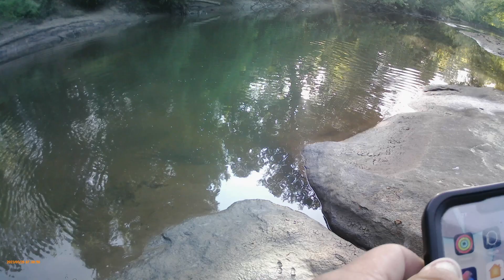Fishing session 5/20/23: Huge catfish on ultralight rod Pt 2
Good Morning! Very beautiful Saturday Morning. I caught 3 more huge catfish on a Ultralight rod. Huge catfish can put on a fight and a challenge at the same time.
Please help me reach 1K subscribers and thank you for your support.